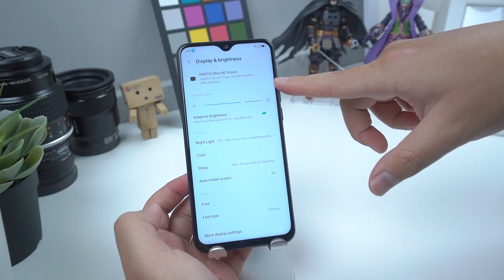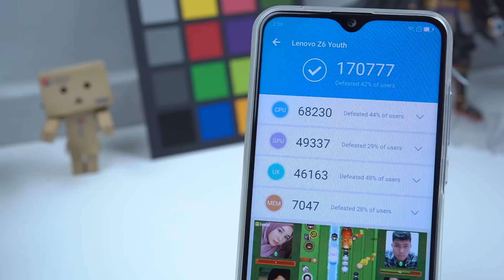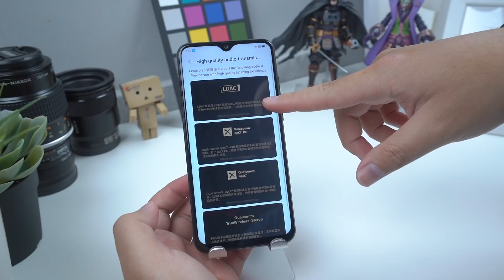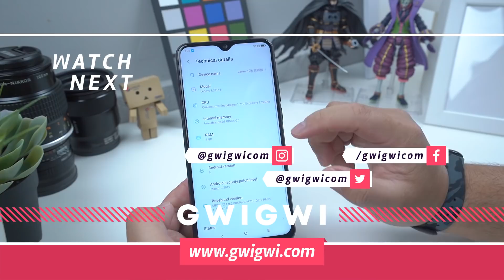Lenovo Z6 Youth Indonesia Unboxing & Top Features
SD710 dengan Triple Camera termurah di Mid Range Phone, Lenovo Z6 Youth. Simak video unboxing dan pembahasan fitur-fitur utamanya.